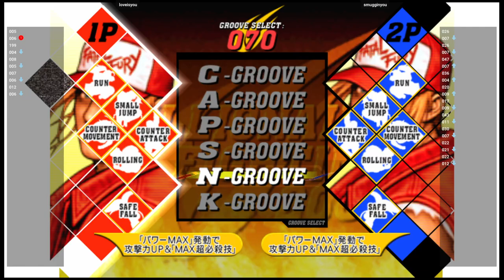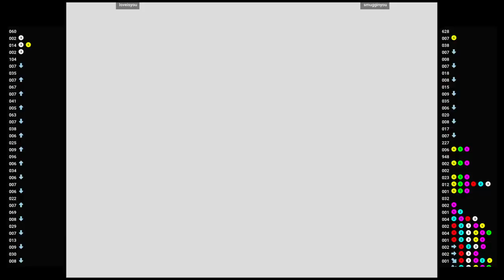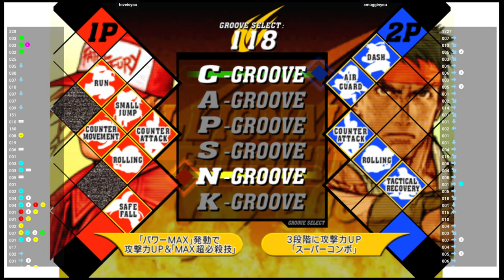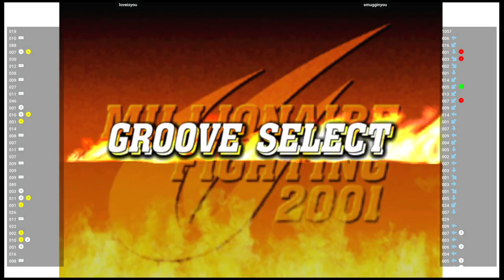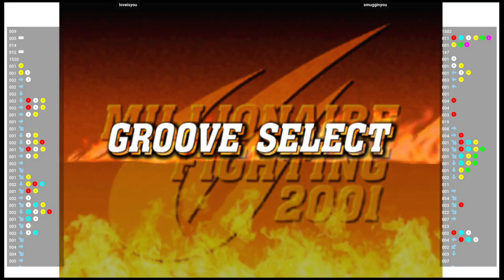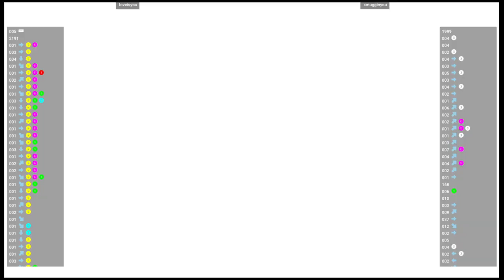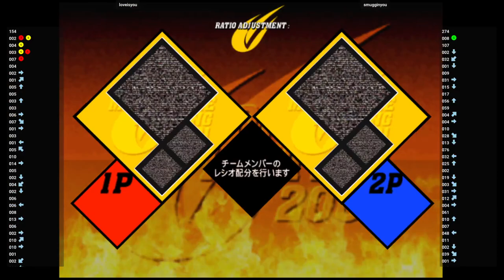CVS2 🕹 loveisyou VS smugginyou | Fightcade